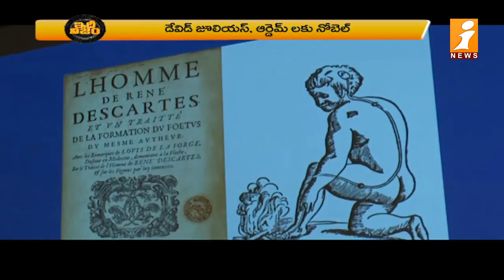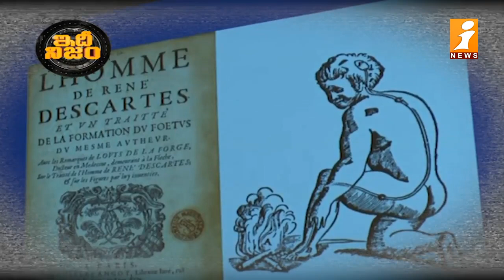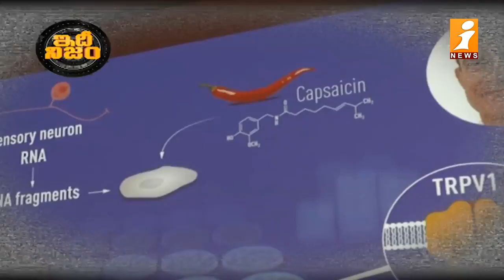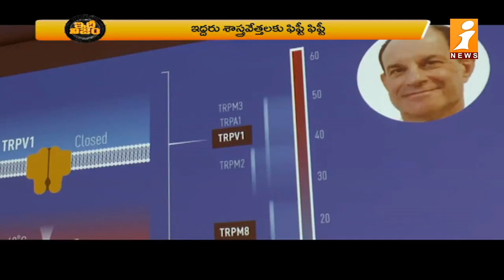కౌగిలింత రహస్యం కనిపెట్టారు.. నోబెల్ పట్టారు || Hug Secret || IdhiNijam || iNews